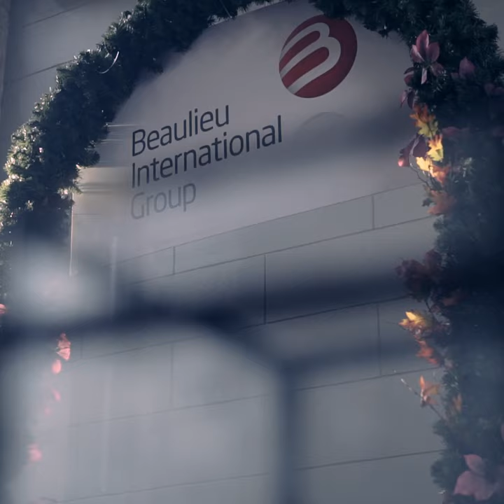B.I.G. OpenWeek19 and Magical Flooring Event one-minute after-movie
A look back at OPENWEEK19 and its closing event, an unforgettable show full of art, magic and entertainment. Thanks to everyone who attended and all who brightened up our showrooms with their presence! Savor this after-movie as a nice memento ❤️